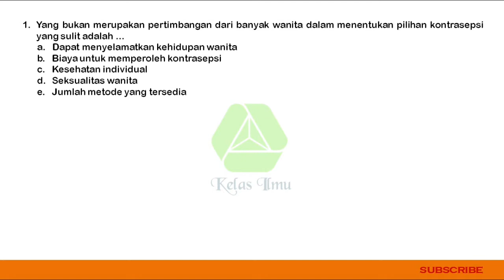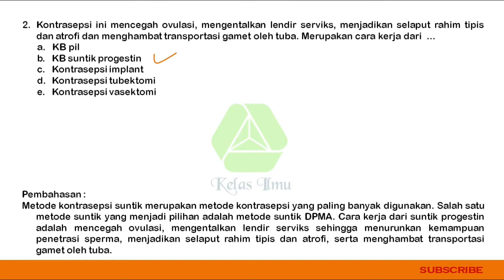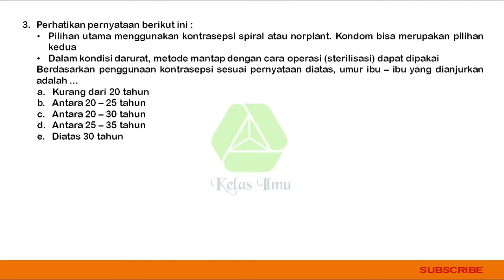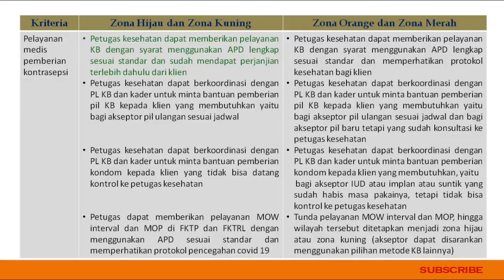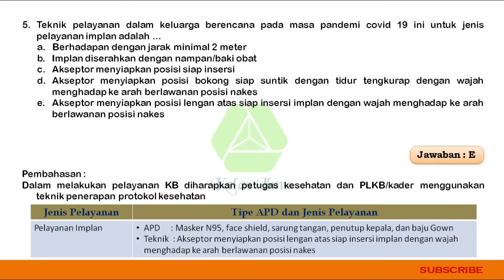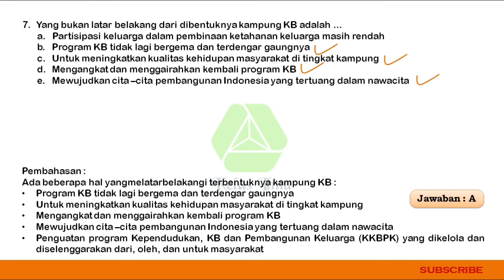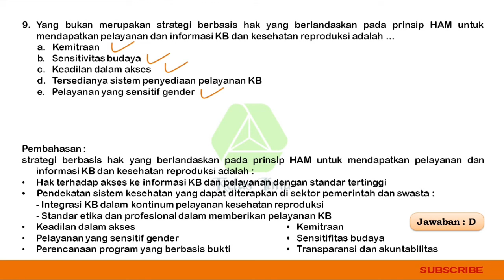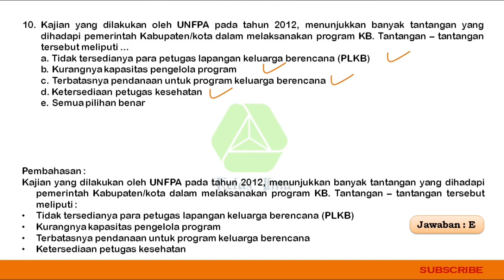LATIHAN SOAL CPNS SKB KESEHATAN SESUAI KISI-KISI TERBARU DARI PERMENPANRB PROGRAM KELUARGA BERENCANA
Hai pejuang NIP
Kita belajar lagi ya selagi masih ada waktu. Kali ini kita akan bahas latihan soal CPNS bidang kesehatan yang sesuai dengan kisi-kisi terbaru dari Permenpanrb yaitu Program Keluarga Berencana.